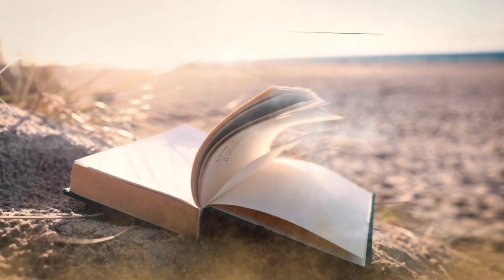Adamkhor | Horror Story | Kanchan Lata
Get ready to uncover the secrets of this vibrant vlogs while nurturing your mind, body, and soul

Jai Bhim 📘